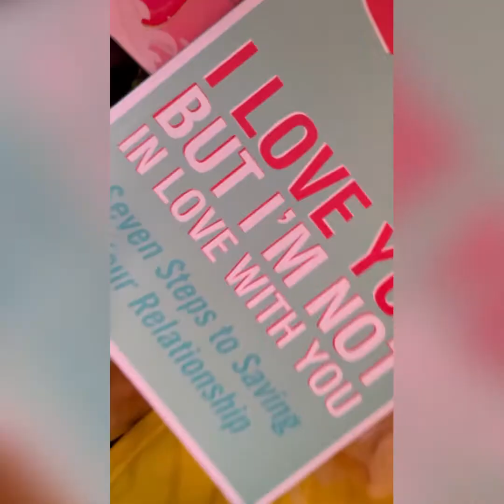Best friend surprise to Owamboland| Kandi-Lu Namibian youtuber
Oolllaaa..You guys probably the best most funnest thing ever..
I am so proud of what has been done here..

All I know & choose to know in my life is Kindness..Love..Hope..Friendships..Family..& my Jesus..🌙

To my God, father of my Jesus thank you for the ability to make special things happen to special people.

I am truly blessed to have my Besty as my Besty & to enjoy life with her..Amor you always go above & beyond to make me happy & I am such a happy Besty.Thank you baby..for enjoying life & God with me.. @cassijejessica 🤍😘

To my special people @sirblaq_nam @desired_deity for  your fun & understanding hearts..you guys are the real MVPs..🤍✨

🌞I truly hope we all have special people in our lives..Iam sending you love & light.To enjoy & appreciate life & just be.

Remember whether it’s a great or challenging day,Gods got you always..💯🙌🏾

🥂cheers to life my friends..

📹taken with iPhone 12 mini..📱

Editor: yours truly..

Thank you again So much for watching..truly appreciate it..

Thank you blessings on blessings.💫